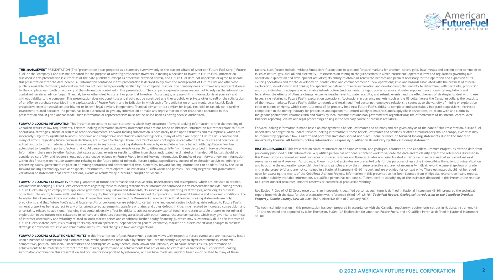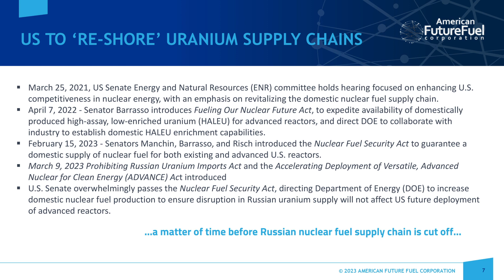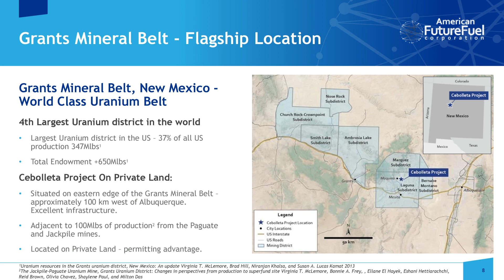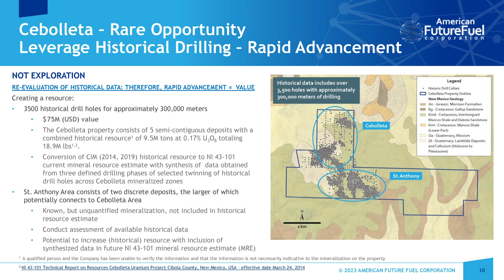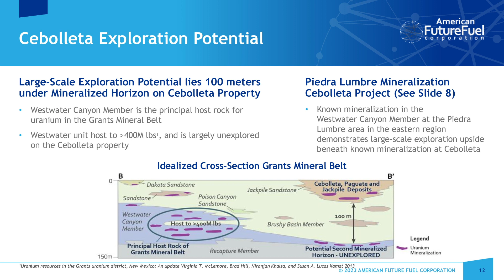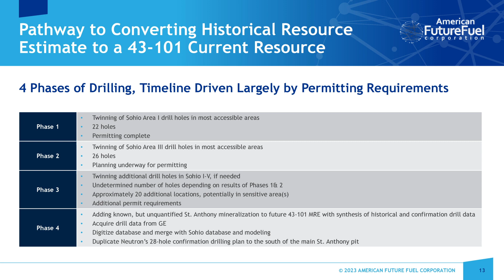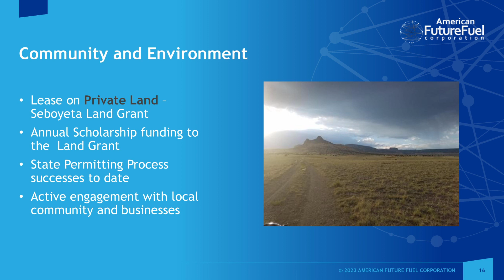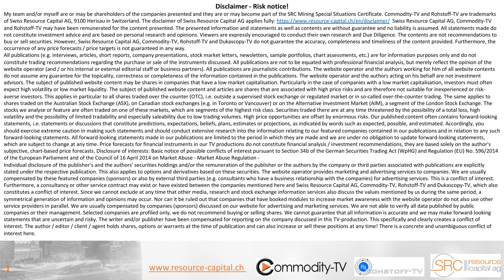American Future Fuel: Exploring Historic Uranium Resource with Abundant Data in New Mexico, USA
Interview with CEO David Suda. American Future Fuel is a uranium explorer with a historic project in the well-known "Grants Mineral Belt" in New Mexico, USA. The project has already 3500 drill holes with 300,000 meters behind it, which are very helpful for the current exploration. The company wants to update the historical resource and has set up a drilling program for this purpose. What potential the project still has, what is the share structure, etc., you can find out in the interview.